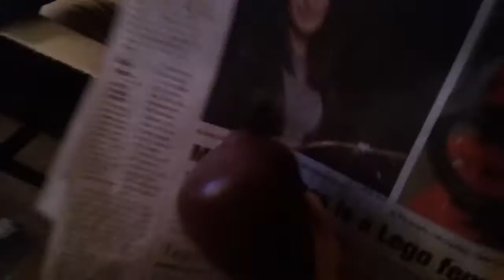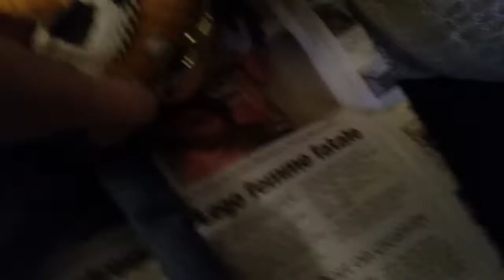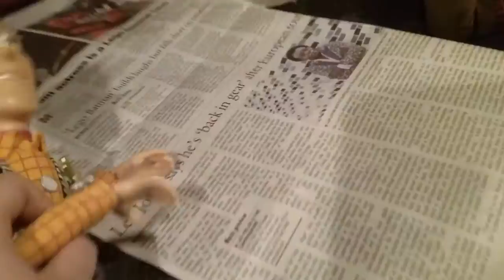Woody the babysitter episode 1:Newspaper night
After Woody read a new article, Shrek starts getting in on the fun! But Woody gets really mad!? Will Woody and Shrek keep fighting over this article or will he destroy it?!(sorry for not intro)